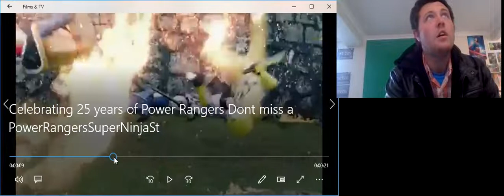The Galaxy Man Show Channel power rangers 25th anniversary Episode Trailer Reaction